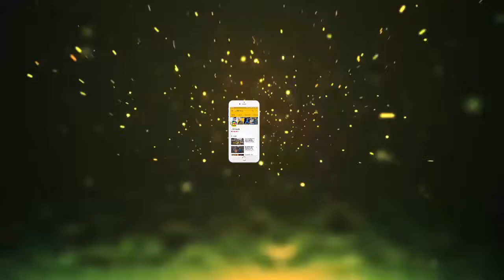खड़े पहाड़ पर हवा में लटका है ये मंदिर, देखकर अटक जाएंगी सांसे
You have seen the temple so much, but have you seen such temples which are swinging in the air? Hanging on the straight standing mountain. Yes there are such temples and it is in China. Let's know how these temples are and what their specialty is. Indeed, these temples, which create praiseworthy for tourists around the world, are located in the Shaanxi province of China. Seeing these temples you can fill with awe, but you will be surprised to see them. Looking at these temples, you will find that it will also throw a blow of air, but you will be surprised to know that in these years, it is the same among many natural calamities. Actually, this temple has been built with special kind of strong and flexible timber. That is why it has caught many natural calamities. Even a powerful earthquake, there are more than 40 buildings and pavilions in this temple. To see this, tourists from around the world arrive. These temples are surrounded by rocks. According to the experts, the wood with which it was made was coated with a special type of oil. Because of this they are protected from termites and insects.